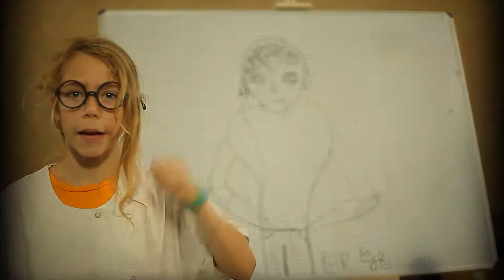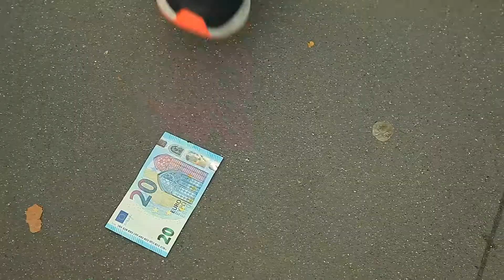La disparition - stage cinéma pour les 8-11 ans à Toulouse (automne 2021)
À vocation sociale et culturelle et agréée Jeunesse et Education Populaire, l’association « La Boîte à Outils » a pour buts de permettre la découverte, l’initiation, le perfectionnement, la création et l’expérimentation des pratiques artistiques et d’accompagner et de porter des projets d’édition, de communication et de diffusion en lien avec les valeurs de l’association.

Ouverte à tout public, l’association « La Boîte à Outils » entend favoriser les échanges culturels et le dialogue entre les générations, les différentes cultures, les personnes d’origines sociales variées.

Par son action qui s’inscrit dans la continuité des valeurs de l’éducation populaire, « La Boîte à Outils » affirme son attachement au principe de solidarité contre toutes les discriminations.

🤝 Notre association est agréée Jeunesse et éducation populaire par la Direction départementale de la cohésion sociale de la Haute-Garonne.